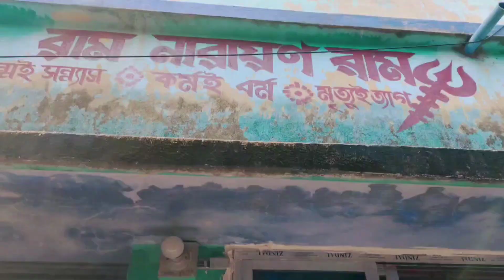চার বছর পর আমার বান্ধবী আমাদের বাড়িতে সাথে দুই নতুন অতিথি সাথে আমার বোন|| Bengali Vlog Video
after four years my fiend came with her twins